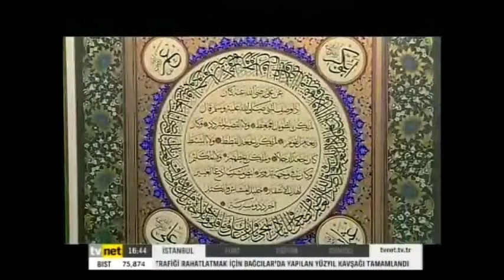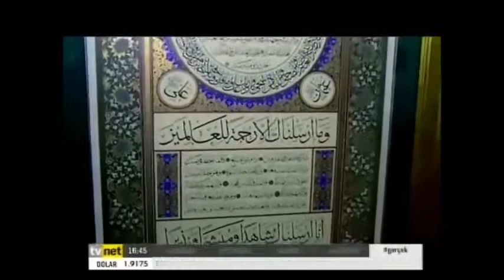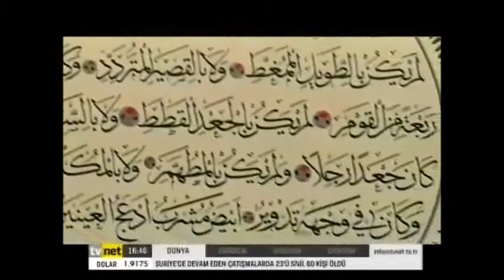TVnet Gündem-Sanat Programı- İKSM Sergisi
İstanbul Klasik Sanatlar Merkezi'nin hazırlamış olduğu Klasik Sanatlar Karma Sergisi, 20 Ağustos 2013 tarihine kadar Beyoğlu Belediyesi Sanat Galerisi'nde görülebilecek.